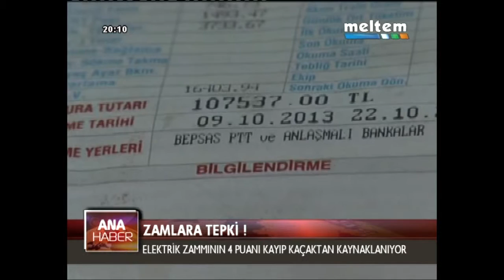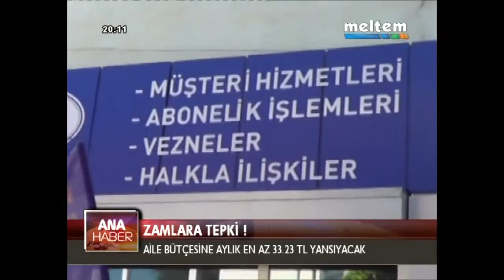MELTEM ANA HABER 02 10 2014 GERÇEK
HABERLER

1.UYDURMA HORASAN ÖRGÜTÜ VE HAZAR ZİRVESİ
2.TBMM'DEN KRİTİK ONAY
3.RESEPSİYONDA DİKKAT ÇEKİCİ MESAJLAR
4.SURİYE'DEKİ MUHALİFLERİN GERÇEK YÜZÜ !
5.MAHŞERİN PROVASI YARIN !
6.2 GÜNDE 3 BÜYÜK KAYIP
7.KARAMAN'DA YANGIN FACİASI !
8.SOMA FACİASI SORUŞTURMAS
9.ZAMLARA TEPKİ !
10.KURBAN PAZARLARINDA SON DURUM
11.1 YILDIR BU HAFTAYI BEKLİYORLARDI
12.BOĞA FİRARDA !